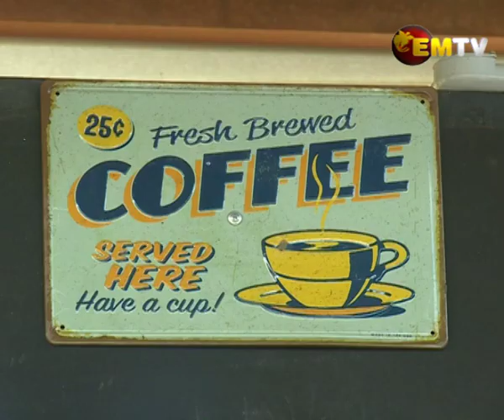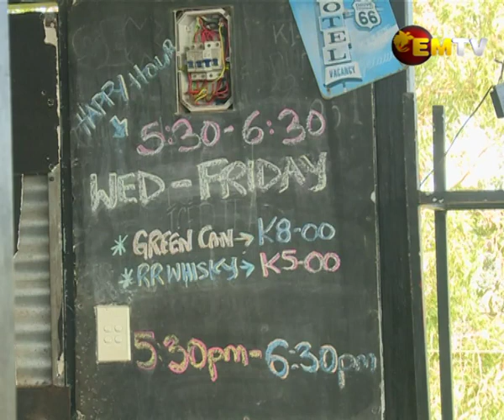SME Owner Share Challenges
The ban on the sale of alcohol at bars and restaurants as part of COVID-19 restrictions has affected businesses in the industry, particularly in terms of generating revenue and maintaining their staff.

Owner of Red Rock Bar and Grill on the outskirts of Port Moresby, Steven Kilage, shared the challenge of juggling the sustaining of his business while adhering to COVID-19 protocols.